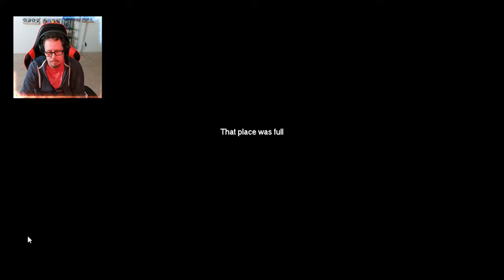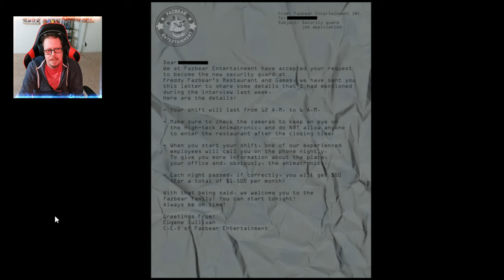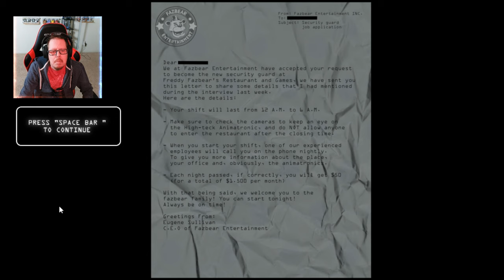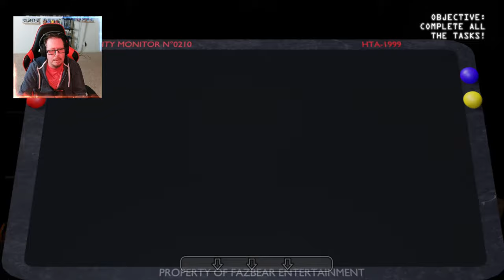The Systems are Corrupted Here at Fazbear's - A NEW FNAF FAN GAME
Five Nights at Freddy's: Advanced Technologies 2 Corrupted Systems Chapter 1 gameplay.

Join me as I check out this new fnaf fan game. As of this recording, chapter 1 is ready for you to jump in.